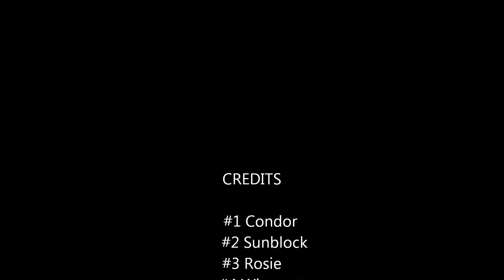Apple Valley airshow 10-13-2012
Apple Valley Airshow